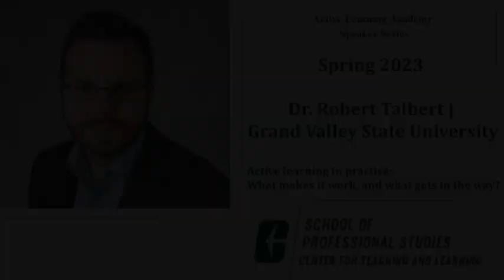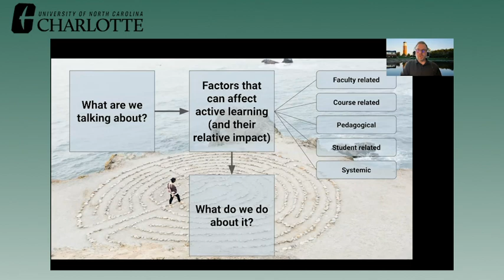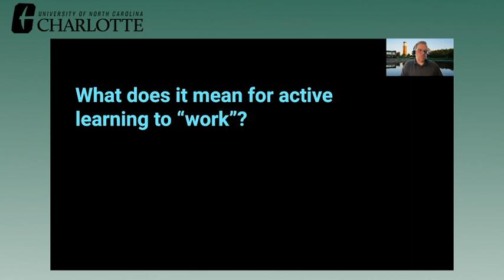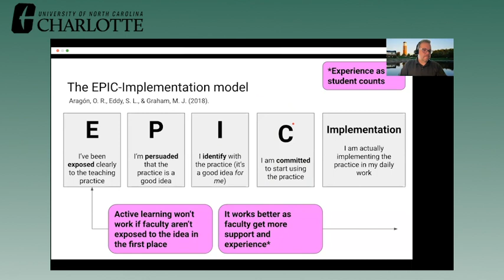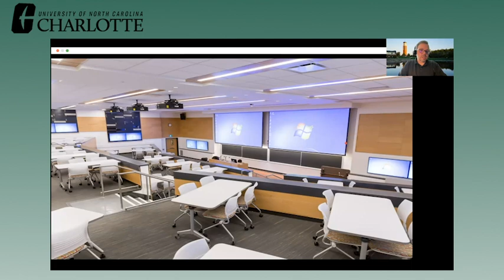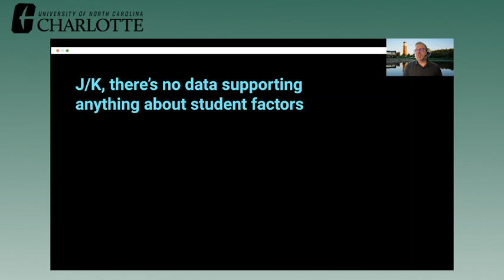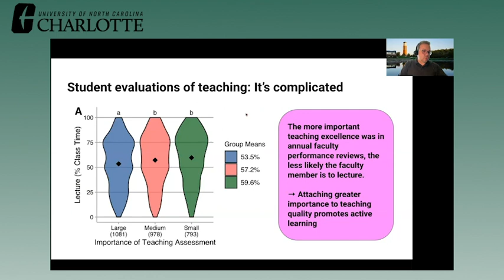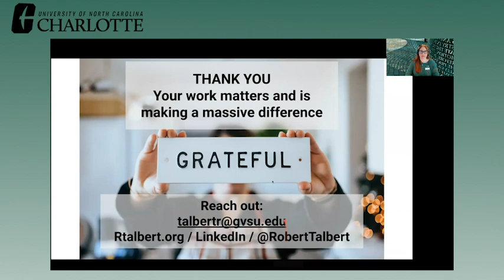ALA Speaker Series: Active learning in practice: What makes it work, and what gets in the way?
Dr. Robert Talbert | Grand Valley State University | May 3, 2023

Active learning is well-known at this point, through decades of research and practice, to be the best pedagogical platform for student success. But despite this, faculty and institutions often struggle and sometimes fail to make the benefits of active learning materialize with their students. Why is that, and why do some active learning implementations succeed while others are less successful? In this talk, we'll take a look at factors that impact the effects of active learning, ranging from student psychology to bureaucratic structures to classroom spaces, and beyond.